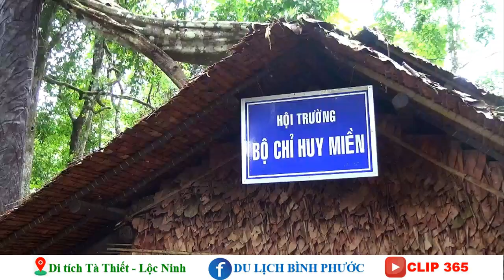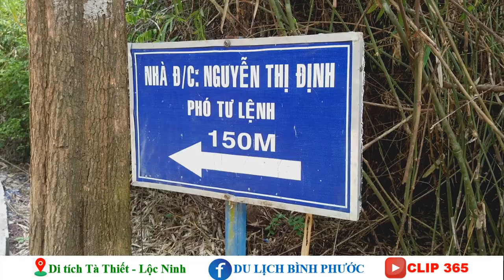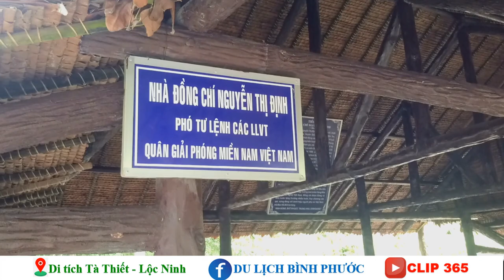Di tích Tà Thiết Lộc Ninh - Bình Phước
✅Khu Di tích Quốc gia đặc biệt Bộ Chỉ huy Quân giải phóng miền Nam Việt Nam (Căn cứ Tà Thiết) được Thủ tướng Chính phủ công nhận là Di tích Quốc gia đặc biệt tại Quyết định số 2367/QĐ-TTg ngày 23/12/2015.

✅Khu Di tích này gồm nhiều hạng mục: Nhà tưởng niệm, Nhà đón tiếp, Nhà truyền thống, Đài tưởng niệm, Hồ cảnh quan; nhà ở và nhà làm việc của các đồng chí lãnh đạo cao cấp của Đảng và Nhà nước như: Đồng chí Trần Văn Trà, Nguyễn Thị Định, Lê Đức Anh và các hạng mục khác như: Bếp Hoàng Cầm, Hầm giao ban, nhà Chính ủy, Hội trường…

✅Đây là căn cứ cuối cùng của Quân ủy và Bộ Chỉ huy Miền - một căn cứ dự trữ hậu cần chiến lược của Bộ Chỉ huy Chiến dịch giải phóng Sài Gòn, góp phần quan trọng làm nên chiến thắng vẻ vang của Chiến dịch Hồ Chí Minh lịch sử, giải phóng hoàn toàn miền Nam, thống nhất đất nước.